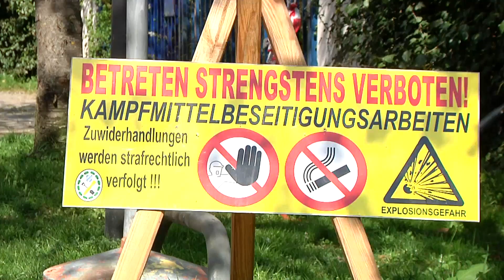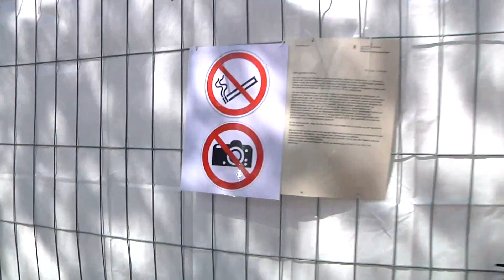Sprengung in München: Munitionslager mit rund 16 Tonnen! Sprengstoff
Letzte Spengungen von Munition aus dem ZweitenWeltkrieg, dann können die Anwohner nach rund zwei Wochen wieder nach Hause!

&nbsp;

&nbsp;

&nbsp;

&nbsp;…